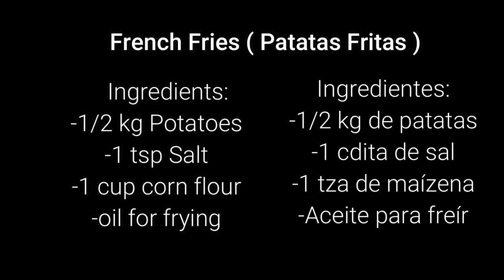How to make French Fries / Cómo Hacer Patatas fritas / Homemade Fries recipe /Sameenaskitchen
Today recipe is how to make french fraiz at home recipe by Sameena´s kitchen.
 Ingredients:
-1/2 kg Potatoes
-1 tsp Salt
-1 cup corn flour
-oil for frying
                              Receta como hacer patats fritas
Ingredientes:
-1/2 kg de patatas
-1 cdita de sal
-1 tza de maízena
-Aceite para freír